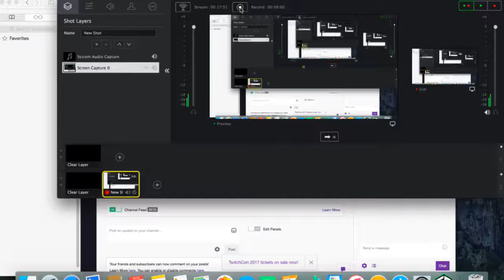RainbowSix Vegas2 I think this is the last level